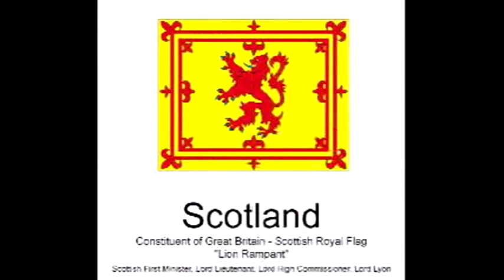The Final Countdown_ Europe